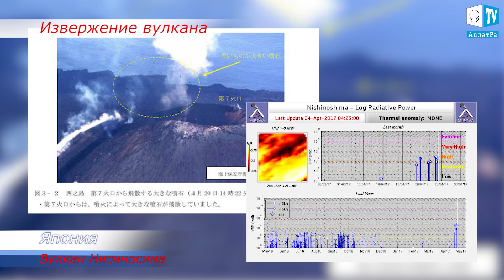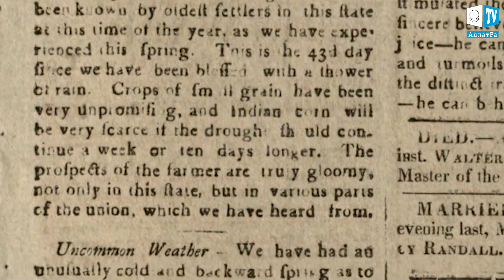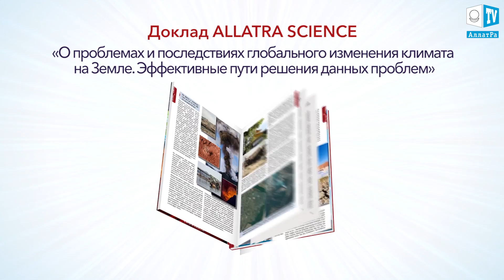Год без лета из-за вулканической зимы.Аномальная погода. Климатические изменения. Выпуск 60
Год без лета из-за вулканической зимы. Аномальная погода. Землетрясения, наводнения,шторм. Климатический обзор недели 22-28 апреля. Климат Контроль. Выпуск 60

00:06 Подводный город в водах японского острова Йонагуни
22 апреля 02:28  шторм, оползень, наводнение
23 апреля 03:12 снегопад, сильный ветер, шторм,
24 апреля 04:25  выброс пепла, град, извержение вулкана
25 апреля 05:31 пожар, снегопад, шторм, торнадо
26 апреля 06:43 град, снегопад, шторм, сильный ветер
27 апреля  08:09 оползень, землетрясение, лесной пожар
28 апреля 09:06 пожары, выброс пепла
10:29 В истории метеонаблюдений 1816 год является уникальным годом. Население западной Европы и Северной Америки столкнулось с климатической аномалией - отсутствием тепла в летние месяцы.

Все мы люди и у нас у всех одно место проживания ‒ Земля, одна национальность ‒ человечество, одна ценность ‒ жизнь, благодаря которой мы можем достойно реализовать себя и смысл своего существования в высшем духовно-нравственном аспекте. Объединение людей - залог выживания человечества.

Подробнее о климатических событиях в мире и решении климатических проблем Вы можете прочесть на сайте
О климатических событиях в мире и путях решения климатических проблем Вы можете прочесть в докладе ученых АЛЛАТРА НАУКА «О проблемах и последствиях глобального изменения климата на Земле. Эффективные пути решения данных проблем».